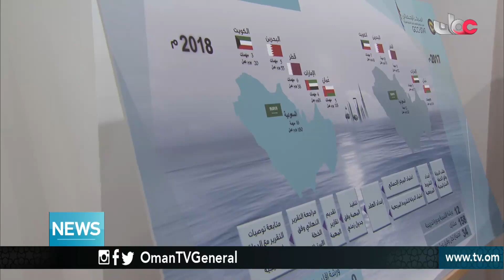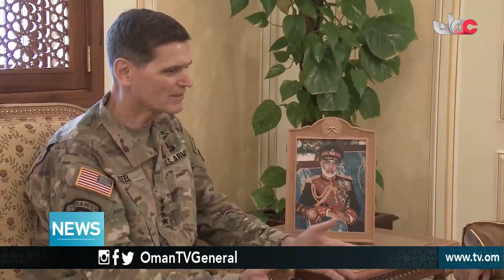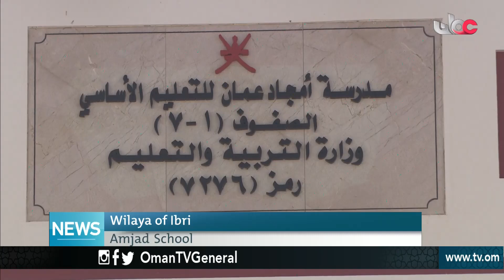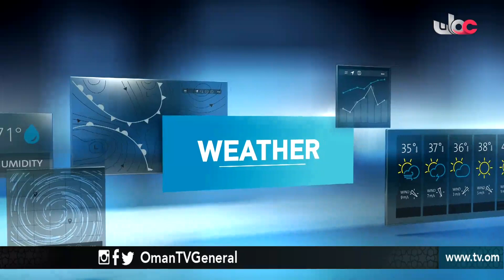English News Bulletin - Thursday 6 September 2018